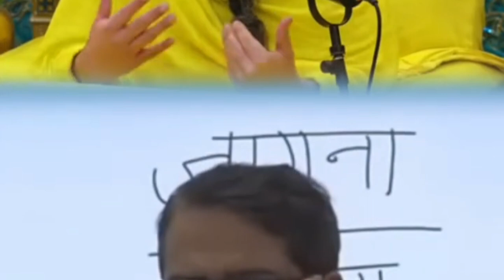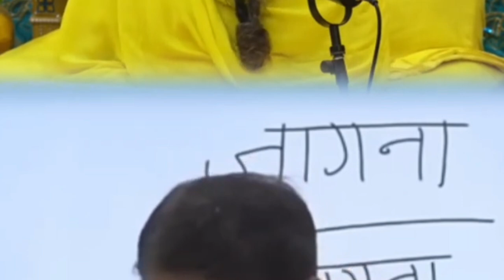न्याय के लिए लडे या नही ? Exposed by Advocate Gareeb-Akbar